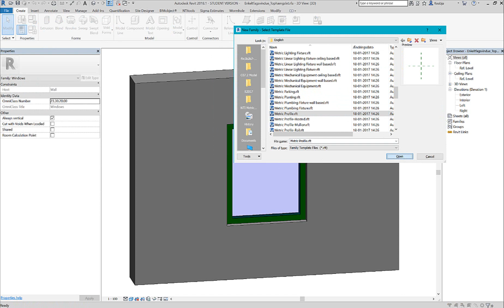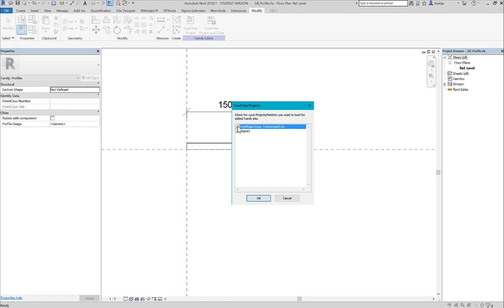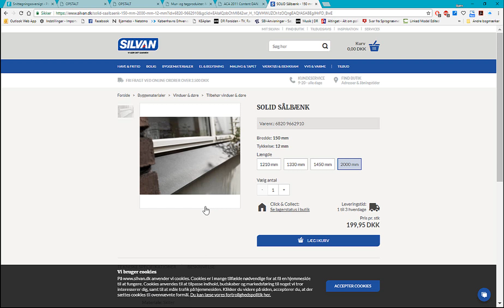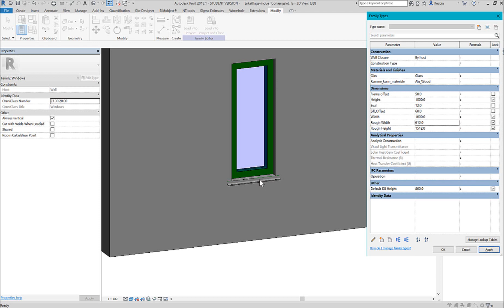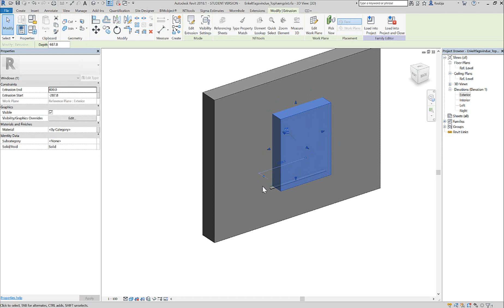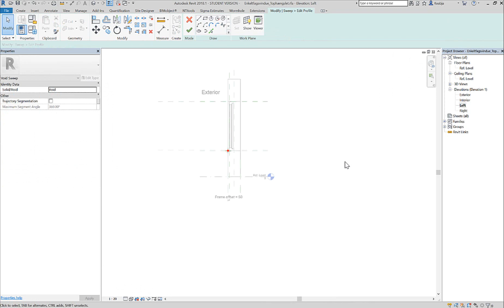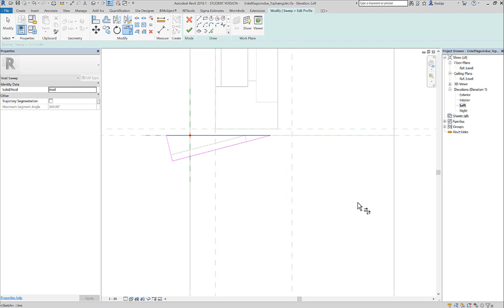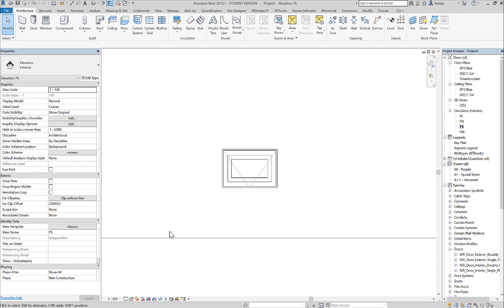PF_V26.1_R18_Sålbænk i vindue